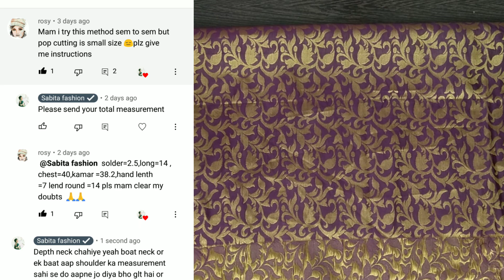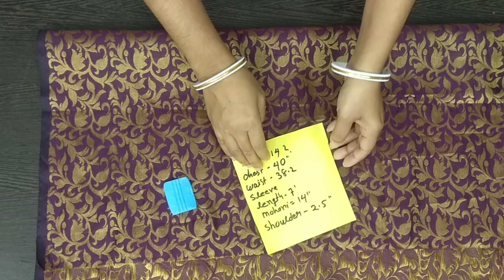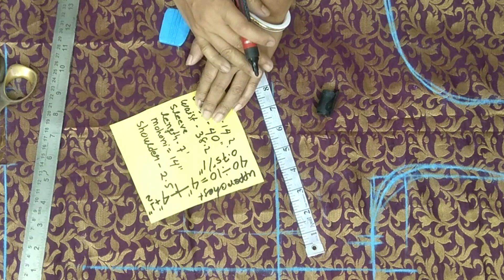40 সাইজ।সূত্র জেনে সরাসরি কাপড়ে ব্রাকাট ব্লাউজ কাটিং করুন কোনো ঝামেলা ছাড়াই/Double katori blouse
डबल कटोरी ब्लाउज डायरेक्ट कपड़े पर कटिंग करने से आपको क्यों समस्या होता है/Double katori blouse
40 সাইজ।সূত্র জেনে সরাসরি কাপড়ে ব্রাকাট ব্লাউজ কাটিং করুন কোনো ঝামেলা ছাড়াই/Double katori blouse

2.গোবন নিয়মে ব্লাউজ সেলাই করুন আপনার কাছে পিকু মেশিন নেই কোনো চিন্তা করবেন না এই ভাবে সেলাই করুন(part-2)

shoulder measure
depth neck blouse cutting

new vlog
Daily vlog
sabita fashion
sabita boutique

you have given a lot of love to all my videos.
i thank you must have liked this video of mine also & if you like then
keep loving. 😘😘😘😘
keep supporting .🙏🙏🙏🙏🙏🙏
keep watching.